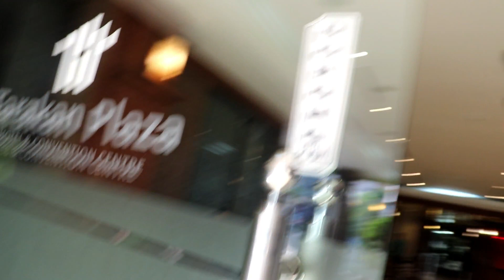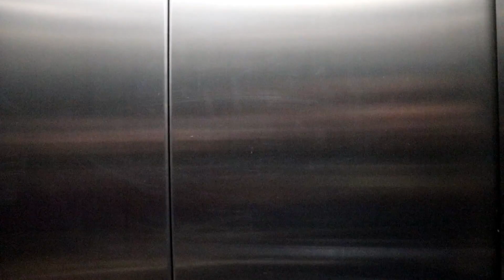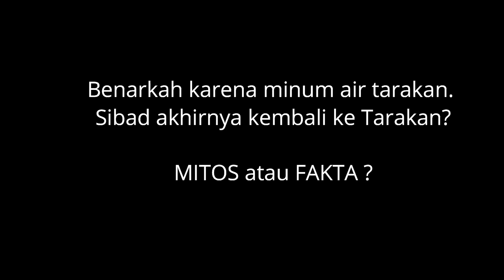Siti Badriah Buka Suara Percaya Mitos Jika Minum Air Tarakan Bisa Kembali ke Tarakan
Liputan Eksklusif Siti Badriah Perfome Kota Tarakan.
Siti Badriah mengaku percaya akan mitos siapa yang minum air tarakan bakal kembali ke kota tarakan. Tentunya hal itu tak pernah dilupakan wanita berusia 27 tahun ini. Lantas seperti apa kisahnya... yuk kita nonton besama,.